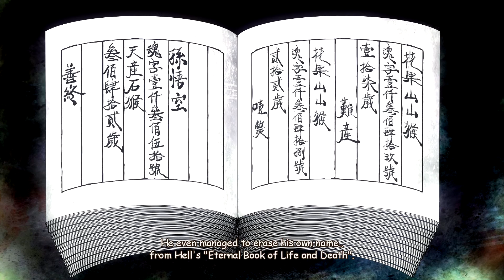ฮีโร่ อิส แบ็ค l วารนรผู้พิทักษ์ #01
ติดตามผลงานคลิปเกมใหม่ๆและข่าวสารช่องได้ที่นี่เลยนะ ม๊วฟๆ